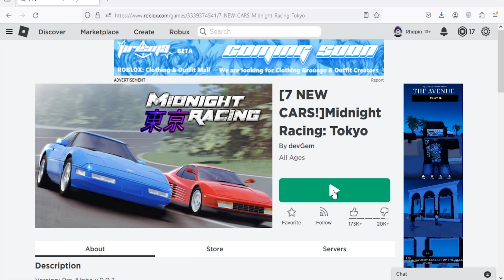Roblox Midnight Racing Tokyo New Code December 2023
New code for Yen in Roblox Midnight Racing Tokyo
Code 27 December 2023
(27/12/23)